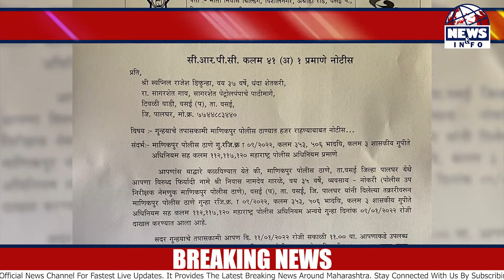पोलीसाची नेमप्लेट विचारल्यावर चक्क गुन्हा झाला दाखल, मनसे पदाधिका-याच पोलिस ठाण्यासमोर उपोषण सुरु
News & Info Is Official News Channel For Fastest Live Updates.